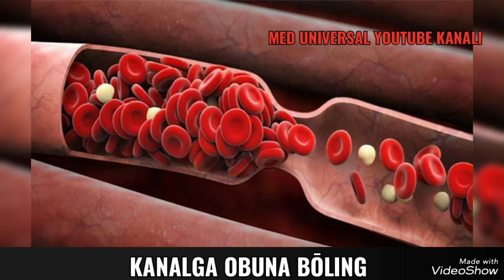QON SUYULTIRUVCHI TABIIY MAHSULOTLAR HAQIDA MA'LUMOT